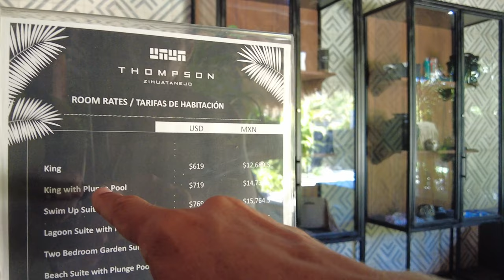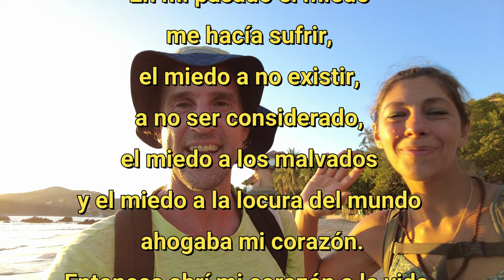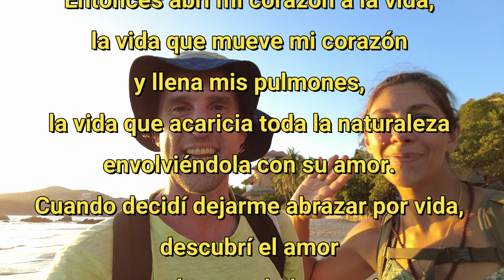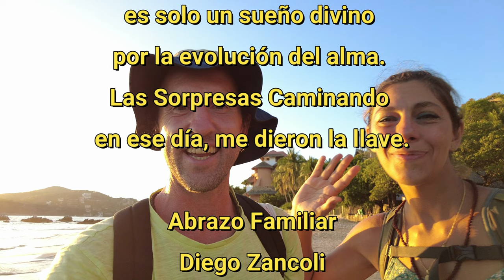¡No mires este video! Es feo. Guerrero México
77°

Vamos a caminar en dirección Soriana y el trabajo no me salió bien.

Sorpresas Caminando